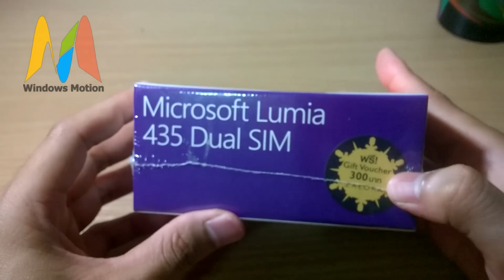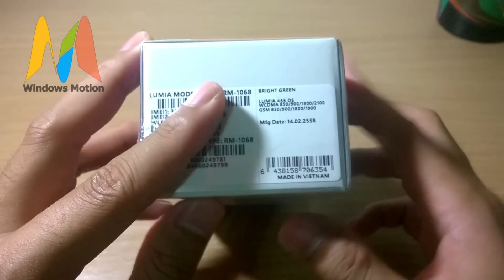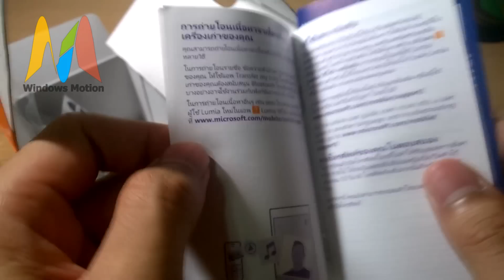WindowsMotion แกะกล่อง : Microsoft Lumia 435 Dual SIM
[แกะกล่อง] Microsoft Lumia 435 Dual SIM เป็นสมาร์ทโฟน Windows Phone ตระกูล Lumia ที่มีราคาถูกที่สุดในตอนนี้ มาพร้อมกับแรม 1 GB พร้อมกล้องหน้า